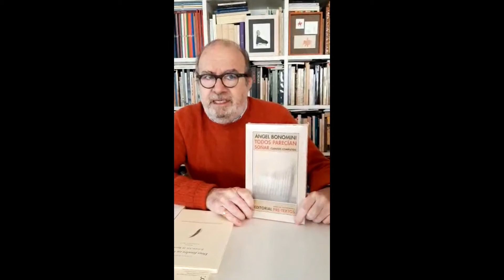Recomendaciones de Manuel Borrás para la librería Nueva Altamira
La Librería Nueva Altamira ha pedido a nuestro editor, Manuel Borrás, dos recomendaciones lectoras. Aquí están:

'Todos parecían soñar. Cuentos completos' de Ángel Bonomini

'Dias finales en Grecia', traducción de poemas de Kavafis por Gustavo Durán